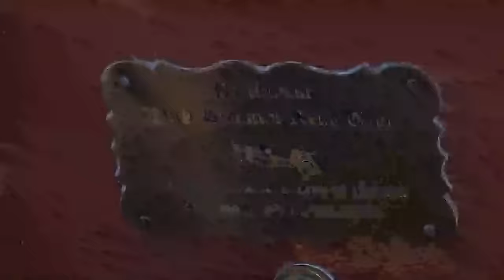Riding In A 1909 Ford Model T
I'm back at the Automobile Driving Museum in El Segundo, California. Here I am taking a ride in the historic 1909 Ford Model T! This is the oldest car in the museum! Up next, I'll be taking a ride in 3 more classic cars!